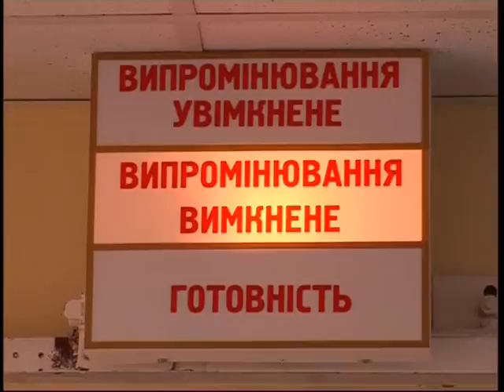День боротьби з раком